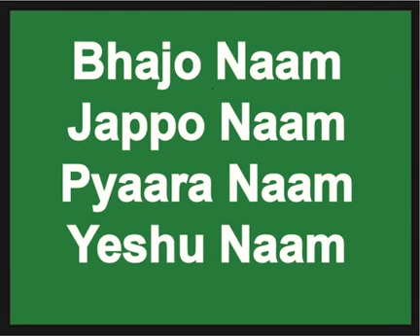31 July 2020